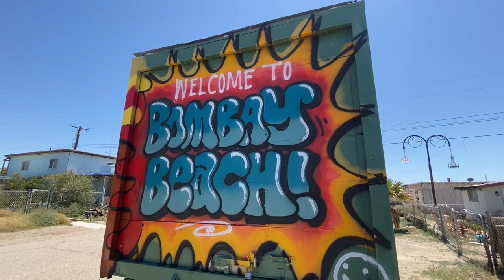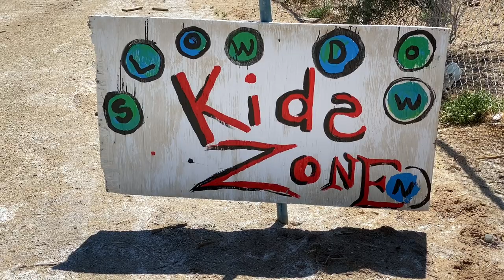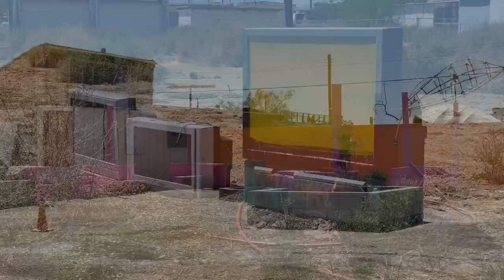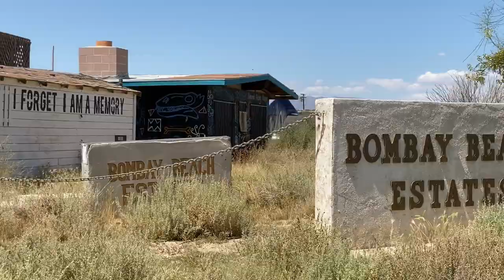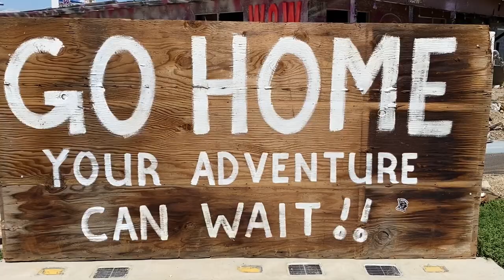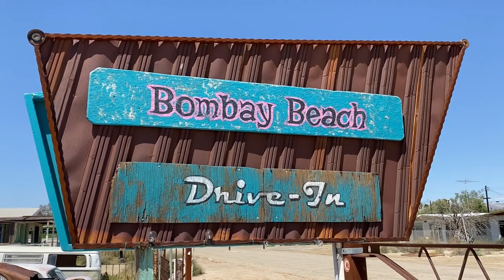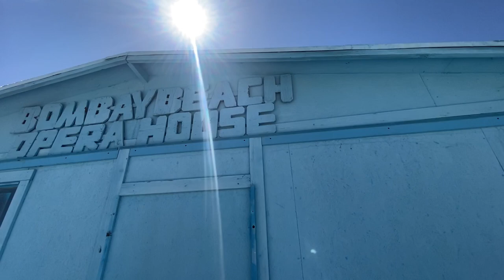BOMBAY BEACH ART SURVEY 2020